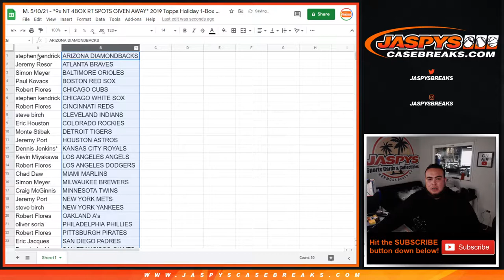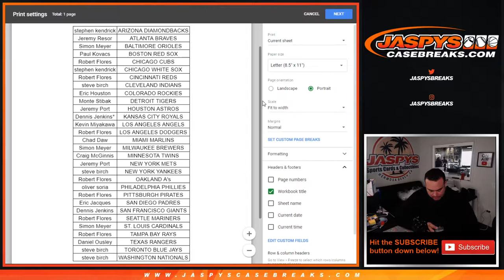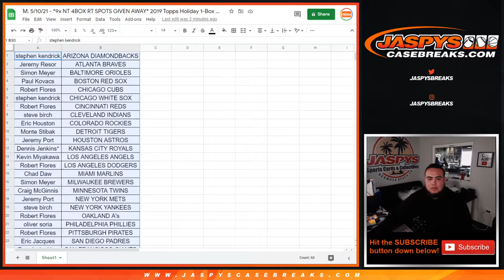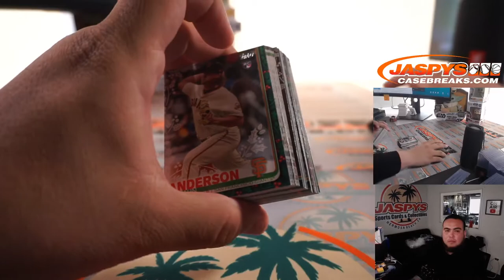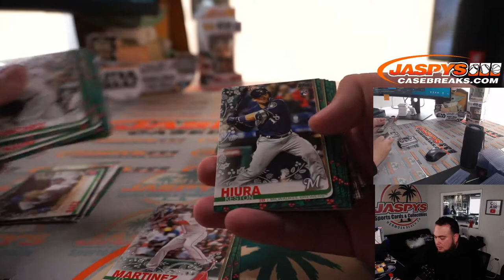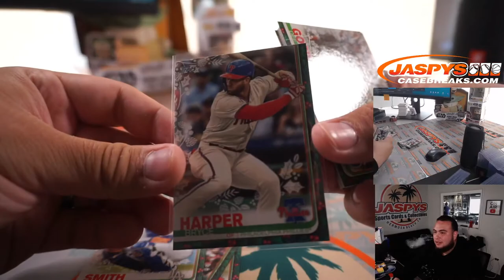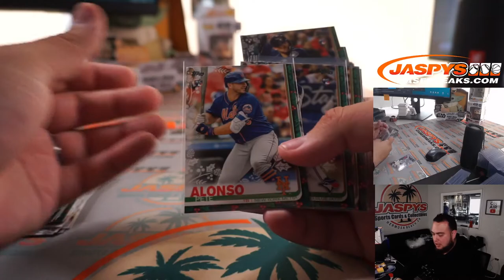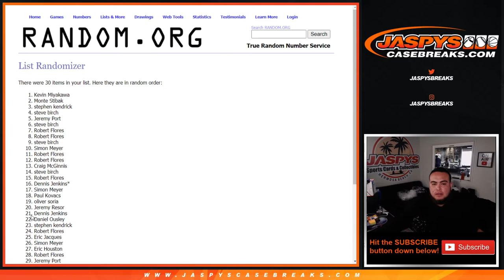M. 5/10/21 - *9x NT 4BOX RT SPOTS GIVEN AWAY* 2019 Topps Holiday 1-Box Break #3 *RT*